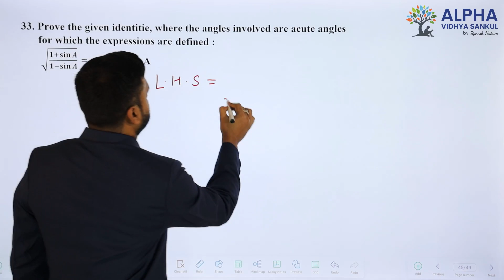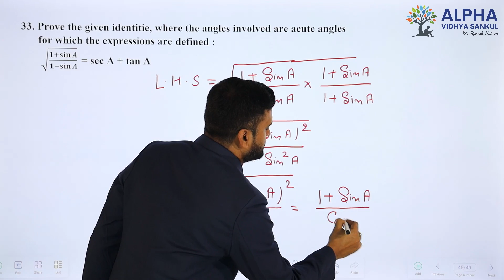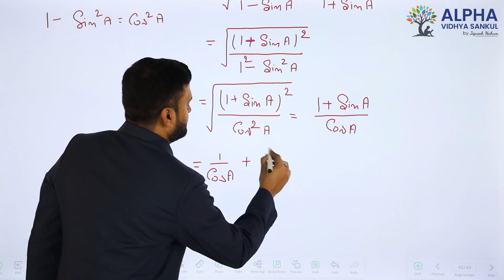Paper 3 |Section B |Que 33| Basic Maths |Std. 10 |EM |Shukla Sir